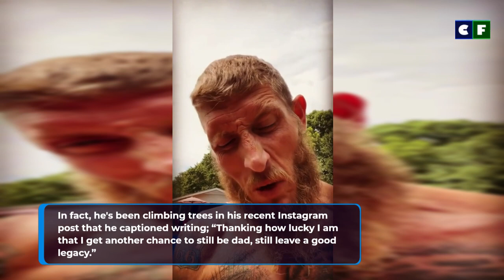Why was Moonshiner Josh Owens in a Wheelchair? Life After Brutal Accident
What happened to Josh Owens in Moonshiner? How did he end up in a wheelchair? Find out the shocking reason in this video and why he was actually lucky to have just ended up in that state instead of dying.

Source: Instagram/Facebook